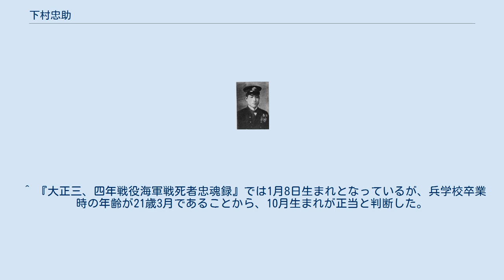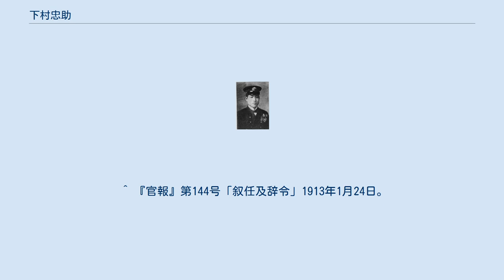下村忠助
下村 忠助（しもむら ちゅうすけ、1881年〈明治14年〉10月8日 - 1916年〈大正5年〉5月31日）は、日本の海軍軍人。
 第一次世界大戦で観戦武官として戦死した海軍中佐である。
海大甲種10期首席。
正六位勲四等功四級。
 1881年（明治14年）10月8日、山形県米沢市に生まれた。
下村正助海軍中将は実弟である。
幼くして母と死別し、父と共に北海道根室に移住したが、中学進学のため帰郷し、米沢中学に進んだ。
翌年父を失っている。
1899年（明治32年）に海軍兵学校に入校し、1902年（明治35年）12月、187名中8番で卒業した(30期)。
百武源吾、松山茂のほか、今村信次郎、松浦松見、池田宏平ら同郷の7名が同期生である。
 「松島」乗組みとして遠洋航海に参加。
帰国後「常磐」乗組みとなり、海軍少尉に任官。
同艦乗組みとして日露戦争開戦を迎え、「東雲」乗組みとして日本海海戦に参戦した。
その後再び「常磐」へ配乗となり、「浪速」、「周防」、「香取」の各分隊長心得を歴任した。
海軍大尉へ進級後、「生駒」分隊長を経て練習艦隊参謀として遠洋航海に参加。
海軍兵学校36期らの指導にあたる。
36期は南雲忠一、沢本頼雄らのクラスである。
 横須賀鎮守府副官兼参謀を経て、1910年（明治43年）に同期生中最初の海軍大学校(以下「海大」)甲種学生（10期）となる。
海大同期生は左近司政三、高橋三吉、藤田尚徳らで、下村は首席で卒業した。
 その後海大選科学生となっている。
1912年（大正元年）12月海軍少佐へ昇進。
「淀」水雷長を経て、軍令部参謀として海軍中央勤務となり、次いで海軍省副官兼海軍大臣秘書官となる。
当時の大臣は八代六郎、加藤友三郎であった。
 1915年（大正4年）9月8日イギリス駐在となり、観戦武官としてイギリスの巡洋戦艦クイーン・メリーに乗艦したが、1916年5月31日にクイーン・メリーは第一次世界大戦中最大の海戦となったユトランド沖海戦で撃沈され、妻と一男一女を残して下村も戦死した。
34歳没。
同日付で海軍中佐に特進。
その葬儀は海軍葬として東京で執り行われた。
 ^ 『大正三、四年戦役海軍戦死者忠魂録』では1月8日生まれとなっているが、兵学校卒業時の年齢が21歳3月であることから、10月生まれが正当と判断した。
 ^ 『大正三、四年戦役海軍戦死者忠魂録』pp5-6 ^ 『米沢興穣館人国記』「今村信次郎」 ^ 『官報』第1155号、大正5年6月8日。
 ^ a b c 『官報』第1155号「叙任及辞令」1916年6月8日。